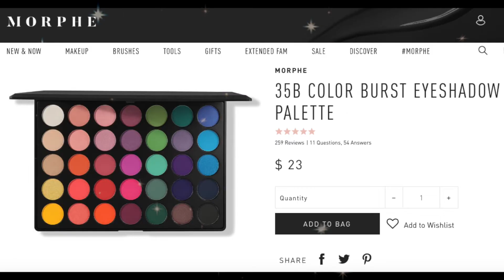Rainbow Eyes and Black Lips Makeup Tutorial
More vampy rainbow makeup! I hope you guys like this one, I think it's much better that my first makeup tutorial, but after 2 years I'm still learning how to YouTube, lol!

Products Used

Eyes:

Urban Decay Primer Potion
NYX Jumbo Eye Pencil Milk
NYX Eye Pencil Black
Morphe 25b Bronzed Mocha Pallete
Morphe 35b Color Burst Pallete
Coastal Scents 88 Eyeshadow Pallete
BH Cosmetics Galaxy Chic Pallete
Makeup Revolution Give Them Darkness Pallete (Halloween Limited Edition) Sorry!
MAC Post Haste Eyeshadow (limited edition)
ABH Noir Eyeshadow
Urban Decay Moondust Eyeshadow Ether
Bare Minerals Loose Eyeshadow Ell if I Know (discontinued)
Maybelline Mascara

Face:

Lorac PoreFection Foundation
Makeup Revolution Light and Shade Pallete

Lips:

NYX Lip Pencil Blackberry
Kat Von D Everlasting Liquid Lipstick Witches

Loverly Music